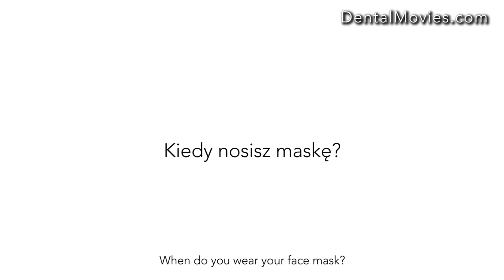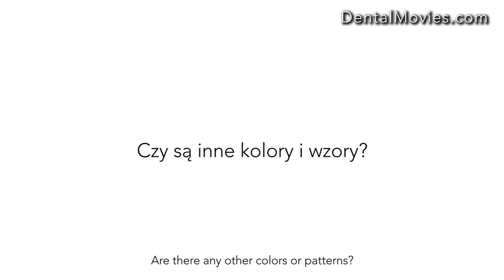Face mask / Maska twarzowa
How to wear face mask? How does it work?